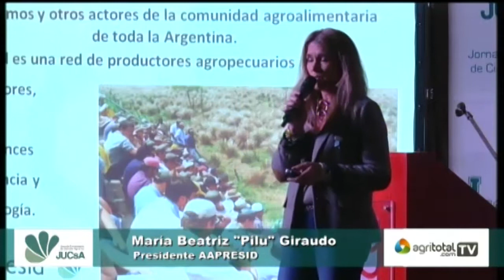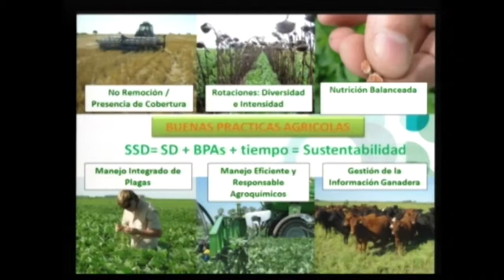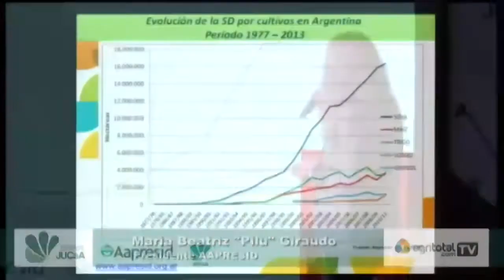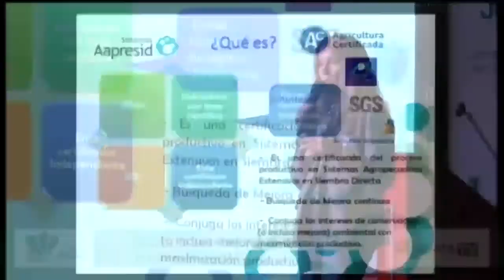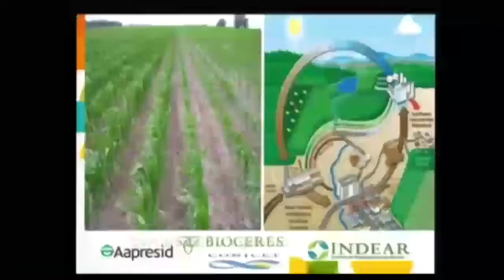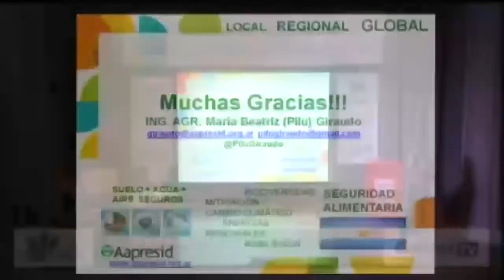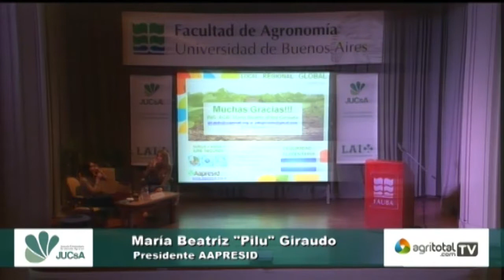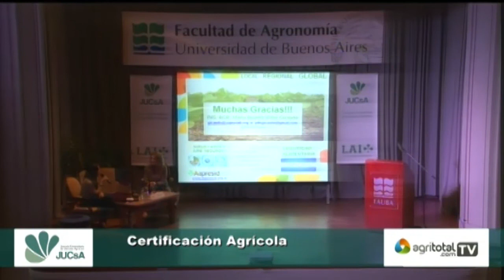Certificación Agrícola - María Beatriz Pilu Giraudo